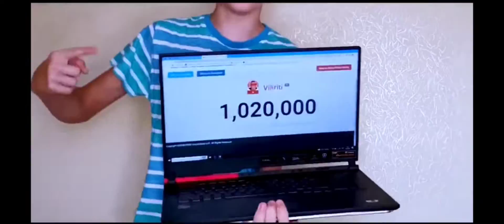Trojan Meat- piski chleni dildaki (мясная пародия)